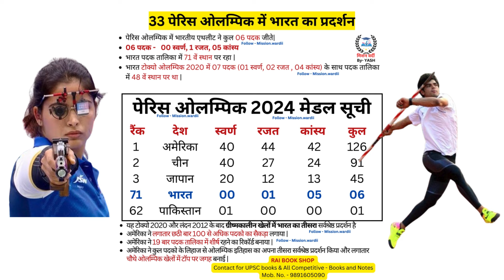Paris Olympic Short Notes (पेरिस ओलिंपिक शार्ट नोट्स)